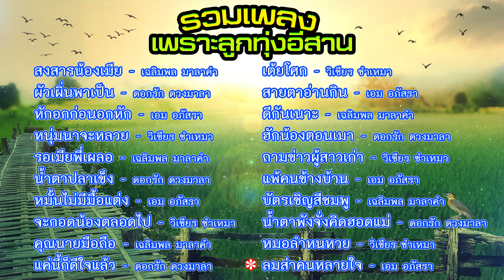รวมเพลงเพราะลูกทุ่งอีสาน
00:00:00 สงสารน้องเมีย - เฉลิมพล มาลาคำ
00:03:37 ผัวเผิ่นพาเป็น - ดอกรัก ดวงมาลา
00:07:42 หักอกก่อนอกหัก - เอม อภัสรา
00:12:05 หนุ่มนาจะหลวย - วิเชียร ซำเหมา
00:15:34 รอเมียพี่เผลอ - เฉลิมพล มาลาคำ
00:19:45 น้ำตาปลาเข็ง - ดอกรัก ดวงมาลา
00:24:44 หมั้นไม่มีมื้อแต่ง - เอม อภัสรา
00:28:55 จะกอดน้องตลอดไป - วิเชียร ซำเหมา
00:32:48 คุณนายมือถือ - เฉลิมพล มาลาคำ
00:36:22 แค่นี้ก็ดีใจแล้ว - ดอกรัก ดวงมาลา
00:40:38 เต้ยโศก - วิเชียร ซำเหมา
00:45:03 สายตาอ่านกิน - เอม อภัสรา
00:48:49 ดีกันเนาะ - เฉลิมพล มาลาคำ
00:52:13 ฮักน้องตอนเมา - ดอกรัก ดวงมาลา
00:55:55 ถามข่าวผู้สาวเก่า - วิเชียร ซำเหมา
00:59:58 แพ้คนข้างบ้าน - เอม อภัสรา
01:03:58 บัตรเชิญสีชมพู - เฉลิมพล มาลาคำ
01:07:19 น้ำตาพังจั่งคิดฮอดแม่ - ดอกรัก ดวงมาลา
01:11:01 หมอลำหนหวย - วิเชียร ซำเหมา
01:14:44 ลมส่าคนหลายใจ - เอม อภัสรา